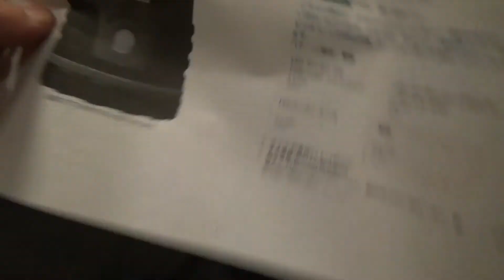GENTOS(ジェントス) LED ランタン EX-109D の紹介